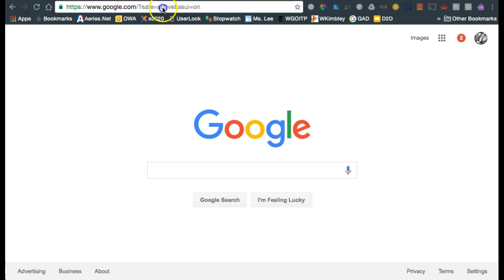Thinglink - Sign in